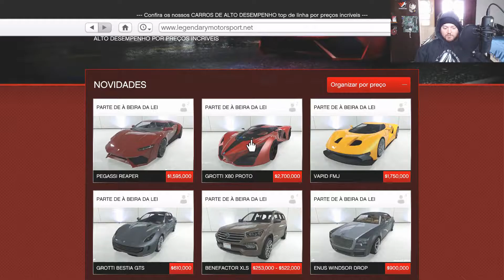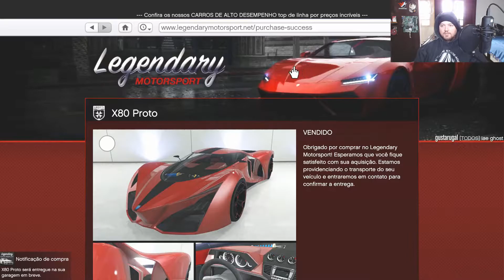GTA 5 - TUNANDO O X80 PROTO GTA5 + FACE CAM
LIKE + FAVORITO PARA FORTALECER O CANAL GALERA!!!

★ PC CONFIG ★

► MOTHERBORD GIGABYTE 78LMT-USB3
► MEMORY G.SKILL 8GB DDR3 1866MHZ
► VGA EVGA NVIDIA GEFORCE GTX 780 FTW
► CPU AMD FX 8350 BE
► LIQUID CPU COOLER CORSAIR H80
► PSU XFX 850W CORE EDITION
►SSD SANDISK PLUS 240GB (SYSTEM)
► HD SEAGATE BARRACUDA 1TB (BACKUP)
► HD SEAGATE BARRACUDA 2TB (BACKUP)